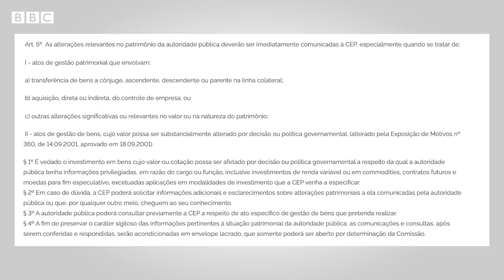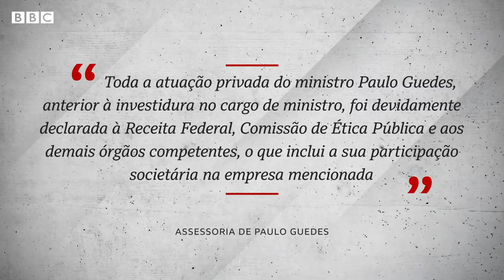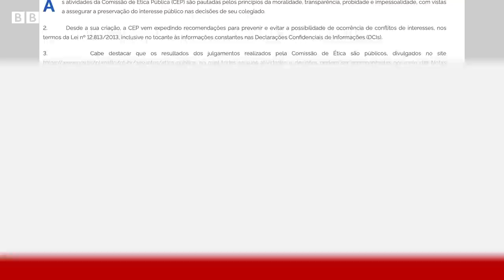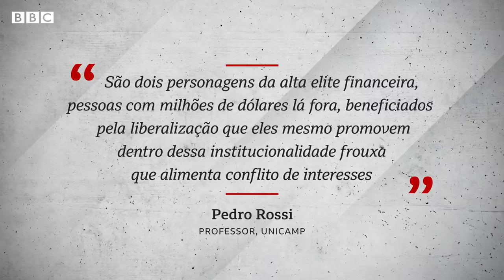Como alta do dólar elevou fortuna de Guedes em paraíso fiscal no exterior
Em quase três anos à frente do ministério da Economia, Paulo Guedes deu uma coleção de declarações polêmicas – muitas delas envolvendo o dólar, que ficou quase 40% mais caro desde o início do governo Bolsonaro.

Algumas dessas frases foram relembradas nas redes sociais pelos brasileiros quando veículos de imprensa mostraram em reportagens do megavazamento Pandora papers que Guedes mantém US$ 9,55 milhões nas Ilhas Virgens Britânicas, um paraíso fiscal no Caribe.

Neste vídeo, Camilla Veras Mota lembra que o ministro, que em fevereiro de 2020 causou polêmica ao afirmou que o dólar alto seria positivo porque “empregada doméstica estava indo para a Disney, uma festa danada”, viu seu patrimônio em reais crescer com a alta do dólar.

Guedes nega irregularidades e diz que os órgãos competentes foram avisados sobre seu patrimônio antes de sua posse no Ministério da Economia.

Ter offshores não é crime no Brasil – mas a situação fica complexa no caso de um servidor público do alto escalão do governo.

Confira.